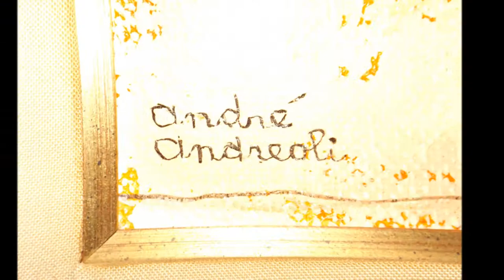Brooklyn-Midwood Estate Sale 2/9/14-Lucky Rabbit Estate Sales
2/9/14            Midwood, Brooklyn Estate Sale

 Address will be released on 2/8/14

10:00 AM to 4:00 PM

*Many Listed Artists, Oils on Canvas, Serigraphs,        Lithographs. Murray Tinkelman, Andre Andreoli, Fancher, Vische, Barque, Guam, Leonard Fici, Rene Gaillard, J. Ferrer and a Fantastic Nude by Nathan Wasserberger.

 *Lladros (small & large)

*Armani Figurines

*Ethan Allen

*Waterford Crystal

*Tiffany

*Rosenthal

*Capodimonte

*Erté

*Henredon Cabinets and Showcases

*Lalique

*Cybis Figurines

*Noritake China, Lisette Pattern

*Georg Jensen

*Aynsley

*Lots of  Great Power Tools

*Books, DVD's, Records

*Bric a Brac

*Fine Glassware and China

*Vintage Speakers: Technics-A30, Martin, Fisher-XP-60B, Jensen-Special Design

*Christmas Items

*Fine Table Linens

*Weber Grills

*Ladders*

*Woodworking Tools

*Zenith Electric Scooter

*Records